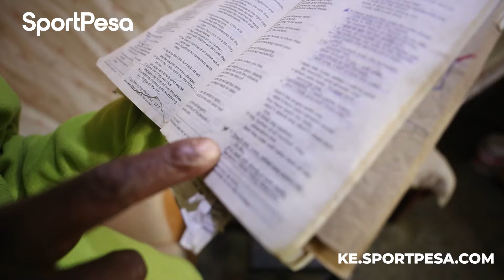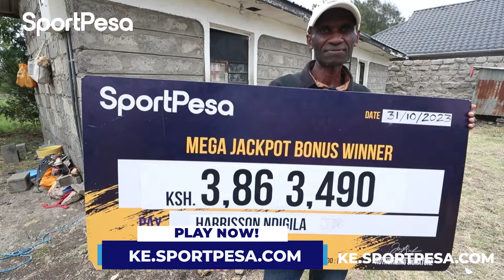From A Caretaker To A SportPesa Mega Millionaire!!!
Harrisson, Caretaker pale Rongai got 15/17 correct predictions akawai Kshs. 3,863,490 INSTANTLY!

Usipitwe na chance ya kuwa Millionaire this week!